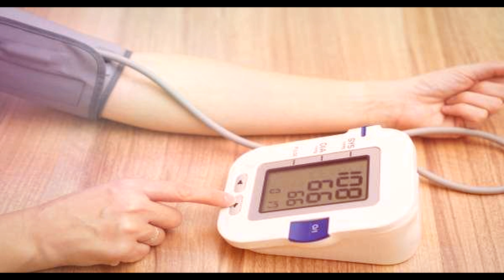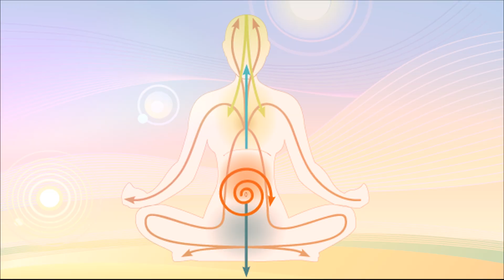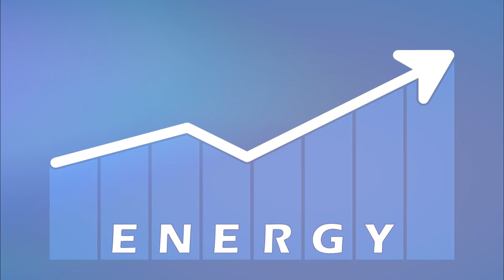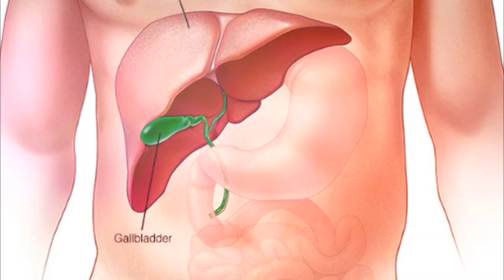காலையில் வெறும் வயிற்றில் பூண்டு சாப்பிடுவதால் ஏற்படும் நன்மைகள் | Poondu Benefits, Effects in Tamil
Namma FullmoonTV Explorer channel -ளில் நிறைய மருத்துவ பதிவுகள், வீட்டு மருத்துவங்கள், நாட்டு வைத்தியங்கள் , போன்ற பயன் தரக்கூடிய நல்ல தகவல்கள் வந்து கொண்டிருக்கிறது.

-பப்பாளி விதைகளை மெல்லுவதன் இந்த நன்மைகள் உங்களை ஆச்சரியப்படுத்தும் | Benefits of papaya seeds

-உடலில் ரத்தத்தை அதிகப்படுத்துவது எப்படி?| How to Increase Blood in Tamil | Hemoglobin Increase

ஹீமோகுளோபின் அதிகரிக்க 10 உணவுகள் how to increase blood level naturally increase hemoglobin fast
Garlic Benefits - If you know this, You will not avoid eating Garlic - Tamil Health Tips Can you imagine your favourite meal without spices or just garlic? Fortunately, garlic is one of the most spread additives to any meal. Why “fortunately”? Garlic is full of benefits!

How to Lose Belly Fat Fast by Using Garlic - Tamil Weight Loss Home Remedies. Yes, garlic tea can help you boost metabolism and reduce fat gradually. Chewing garlic in the morning can help you reduce belly fat. Here are some of the best ways to reduce your belly fat. The following are some of the natural remedies to rip apart the belly fat from our healthy .

सुबह खाली पेट कच्चा लहसुन खाने से BB करेगी हाय तौबा, बस घंटो तक ठोकते रहोगे

Papaya seeds contain a variety of essential micro nutrients. They're especially high in polyphenols and flavonoids, two compounds that act as antioxidants to help promote better health ( 1 ). ... What's more, papaya seeds pack a good amount of healthy monounsaturated fatty acids, including oleic acid
gyaan tv hindi, knowledge tv hindi, gyaan hindi, hindi gyaan news channel, hindi news
gyaan in hindi